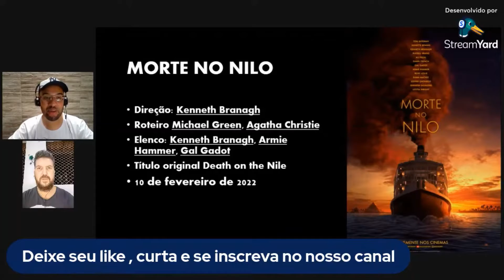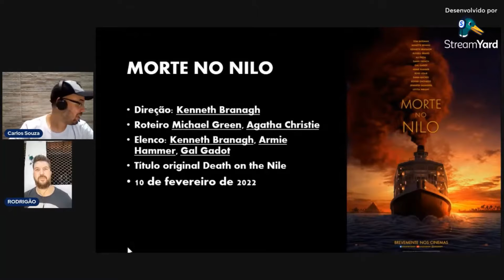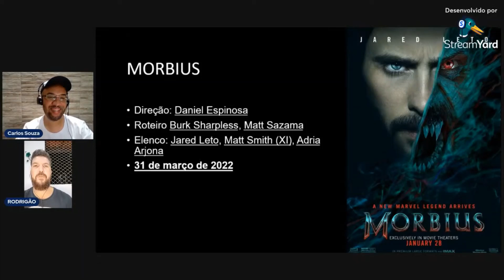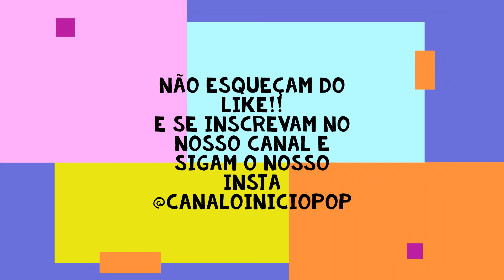Filmes que serão lançados em Fevereiro e Março de 2022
Esse é um corte da nossa live que falamos de alguns filmes que destacamos que serão lançados em Fevereiro e Março de 2022

Morte no Nilo
The Batman
Morbius